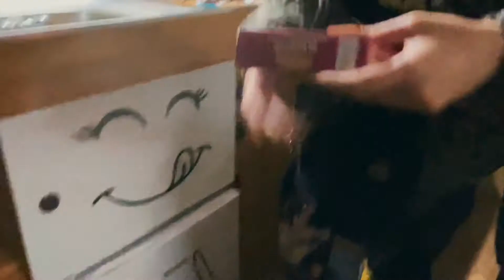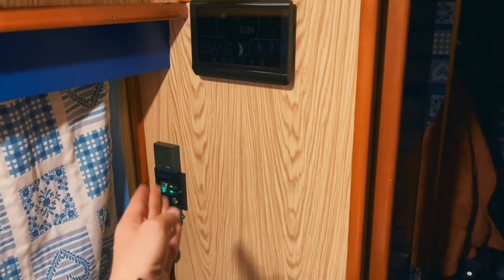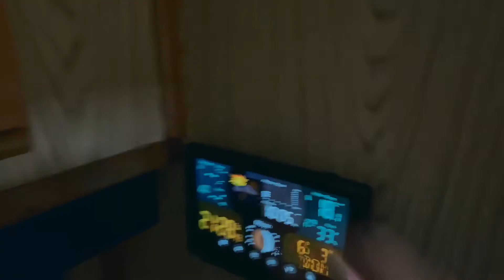Vivere in Camper a Roma | Ep. 1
Com'è vivere in camper a Roma? Sto documentando questa esperienza da alcuni mesi e in questo video ti racconto i primi giorni in camper tra disavventure e prime volte.